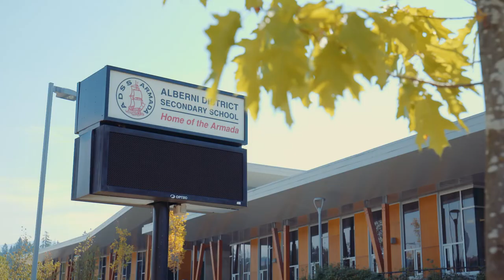Premier’s Awards for Excellence in Education finalist - ANNE OSTWALD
Finalist in Social Equity category of 2018 Premier’s Awards for Excellence in Education.